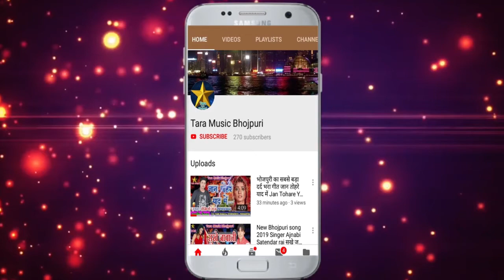कवन स्वाद भंगिया में पाईला - Manju Paswan - Superhit New Devghar Song 2019 -Tara Music Bhojpuri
Song:- कवन स्वाद भंगिया में पाईला
Singer:-  Manju Paswan
Lyrics:-
Choreography:-
Video Editor:-
Camera Man:-